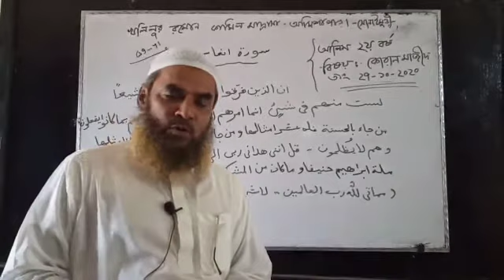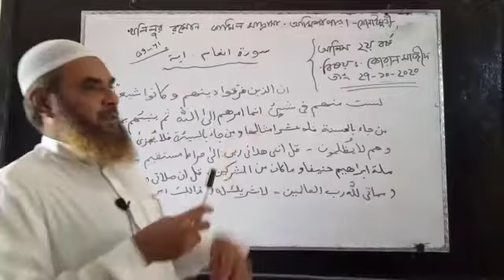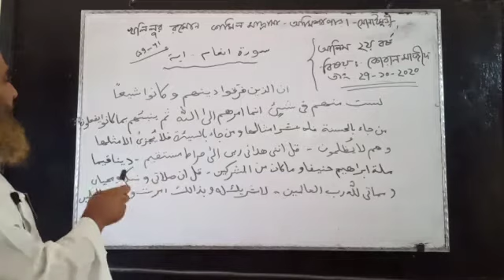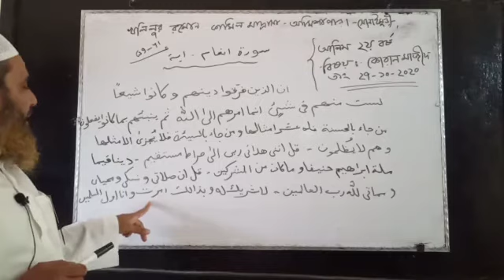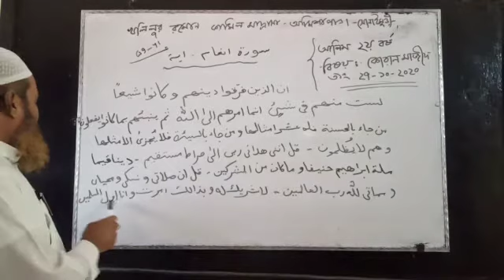খলিলুর রহমান কামিলম মাদ্রাসা, অনলাইন ক্লাস পর্ব- ০১ KHALILUR RAHMAN KAMIL MADRASAH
শ্রেণী : আলিম
বিষয় : কোরআন মাজিদ
শিক্ষক: মোহাম্মদ কামাল উদ্দিন